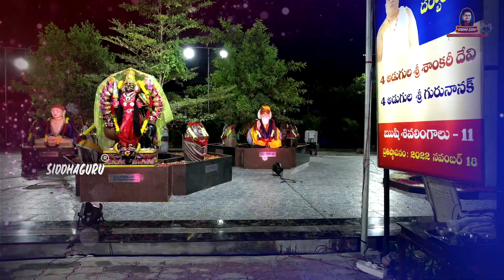Manavatvam Datina | song on 12 Gurus | Siddhaguru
Siddhaguru sang a song 12 great saints called "manvatvam datina siddha purushulu "